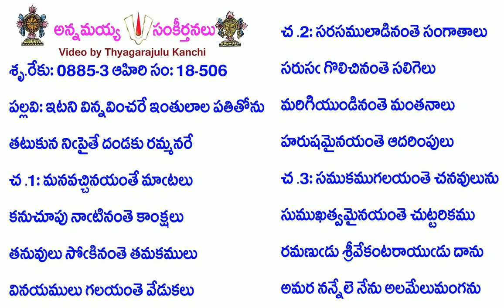Book18-Song506-8537-ఇటని విన్నవించరే ఇంతులాల పతితోను-iṭani vinnavin̄carē intulāla patitōnu